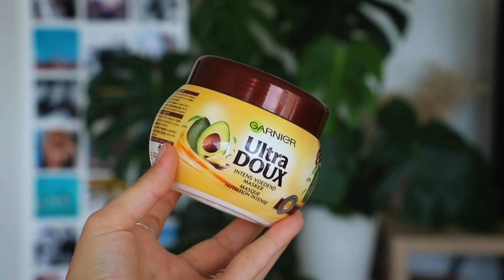SKINCARE & MAKEUP : tous mes produits !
Coucou 😊

Chose qui n'était pas arrivée depuis 2015 sur ma chaîne, je consacre une vidéo entière à la beauté. Je vous parle de TOUS les produits soin & maquillage que j'utilise quotidiennement ou pas (j'avoue que j'ai oublié de parler de mon dentifrice mais bon, il est pas ouf de toute façon).

J'espère que cette vidéo aura répondu à vos questions si vous faites parti de ceux ou celles qui en avaient. Si vous en aviez pas j'espère qu'elle aura été un minimum intéressante !

(petite parenthèse pour vous remercier de tous les retours que j'ai eu sous ma dernière vidéo, ça m'a vraiment fait trop trop trop plaisir alors merciii)

Passez une bonne semaine, bisouuus 😘

☞ VOS DEVOIRS
- Quels sont le ou les produit(s) que vous rachetez sans arrêt et pourquoi ?
- Est-ce que vous utilisez les mêmes produits que moi ? Si oui qu'est ce que vous en pensez ?
- Comment est-ce que je pourrais améliorer ma consommation de produits de "beauté" ?

(je sais plus sur lequel des trois j'avais commandé)

☞ TIMECODES
00:00 Yo
00:30 Soins du visage
02:20 Soins des cheveux
04:59 Soins du corps
06:52 Maquillage
10:06 "Accessoires"
13:35 Voyage
15:07 CiaCiao

Bisous :)
Emma.